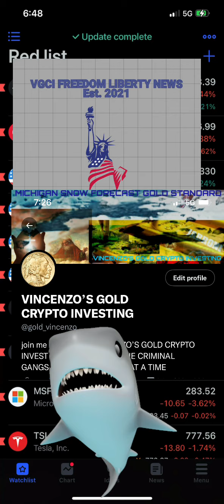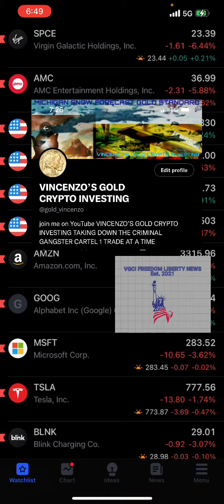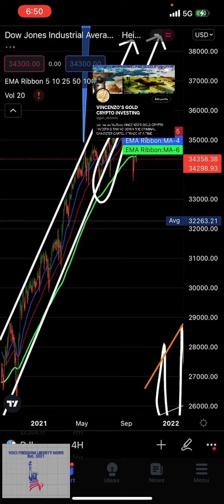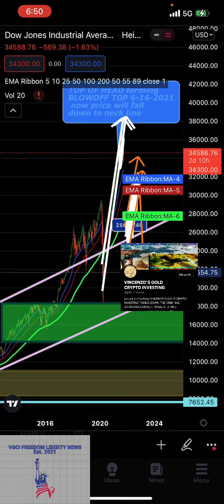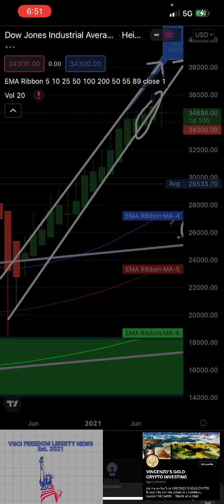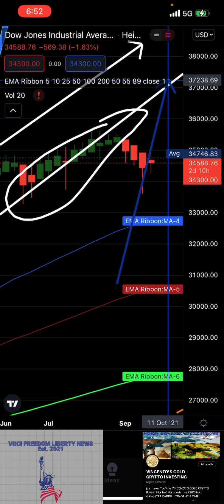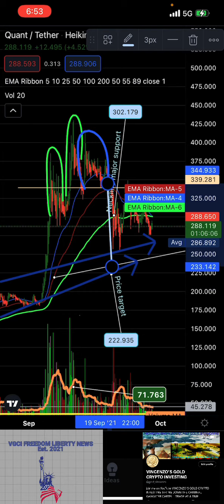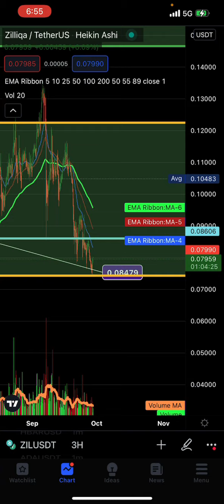QUANT XLM XDC XLM ALT-COIN PRICE UPDATES MONEY FLEEING BITCOIN FOR ALTS FIND OUT MORNING UPDATE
Vincenzo’s gold crypto investing tracks monitory and fiscal policy stocks bonds crypto Bitcoin XLM XRP

Gold silver mining stocks  how to protect wealth in a sea 🌊 of inflations

Tip me at 👇 PayPal support channel scan QR code tipping option